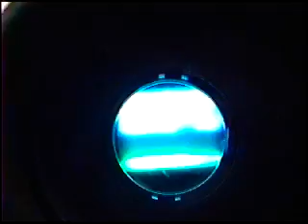BNL Marching Band Banquet 2001 - part four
Stone City Mall 2001 Bedford Indiana